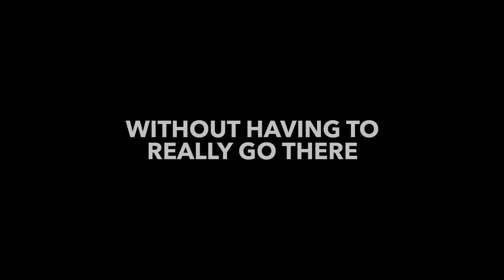Take Your Honda Anywhere : BrandStar Studios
Continuing to break through barriers in our studio every day and there is even more to explore! With our innovative crew, technology, and drive we will keep pushing the boundaries of virtualproduction With this @Honda spot we wanted to showcase our ability to travel anywhere right in the comfort of our very own studio. We traveled all over, even to the moon!
Camera : Sony Venice @Sony SAB A7SIII